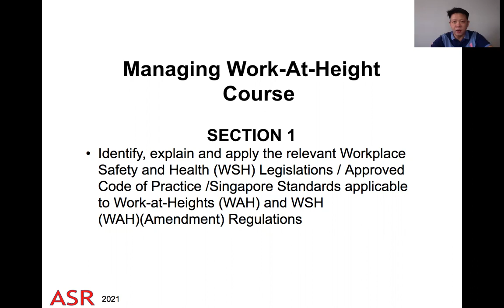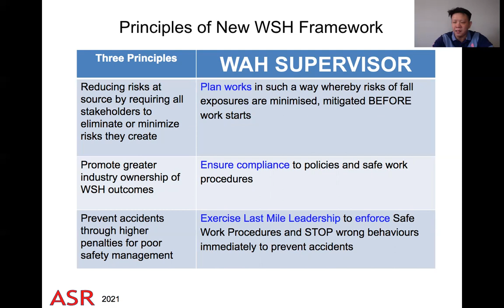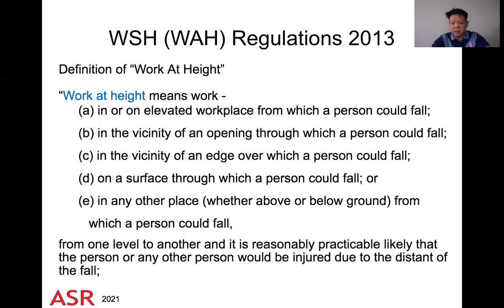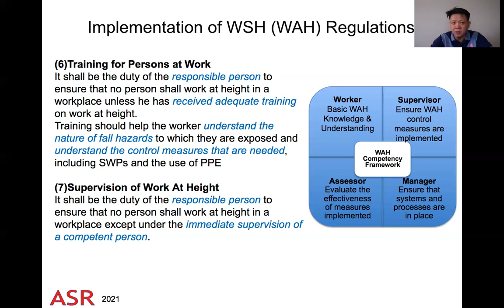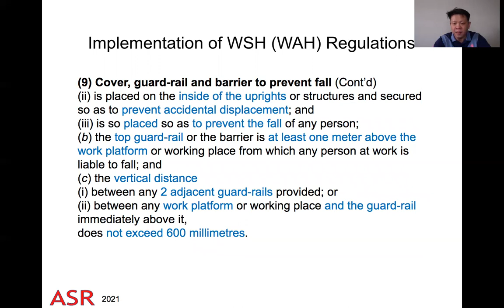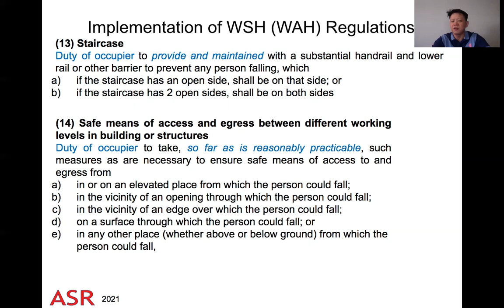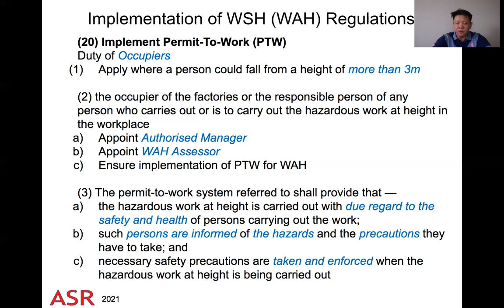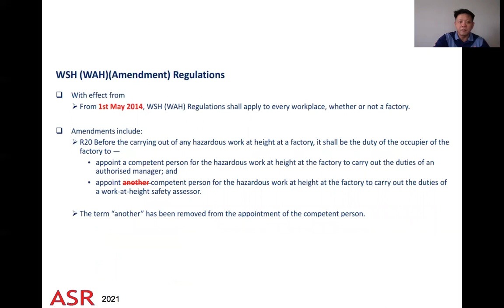ASRETEC - MWAH Section 1.1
Manage Work At Height Course WSQ Singapore